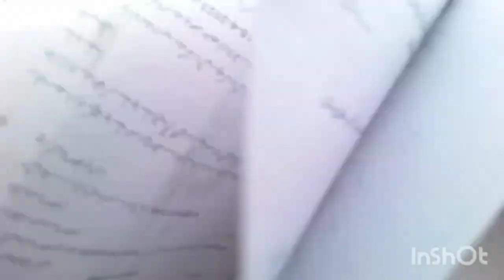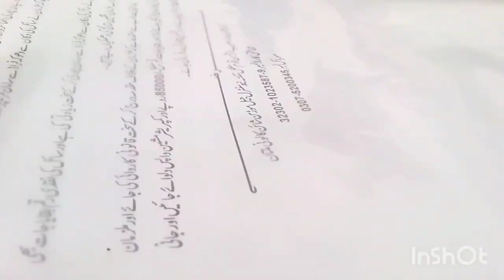Budla santh Ki Sair aaj main Gaon Mein Gaya Budla Road Ke Sath Sath Aam Lage Hue The Usmania Vlog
Budhla sant Multan Ki Sair aaj main Gaon Mein Gaya Budhla Road Ke Sath Sath Aam Lage Hue The Usmania Vlog

assalamu alaikum dosto aaj main ghar se budhla sant multan nikala to kuchh factory mein kam tha us ke bad gaon ke shahar ki khubsurat village tha drkhto per aam lage hue the falon se bhare hue the mere youtube channel usmania vlog ko watch karen mere channel ko subscribe karen meri video dekhne ka shukriya thank allah hafiz